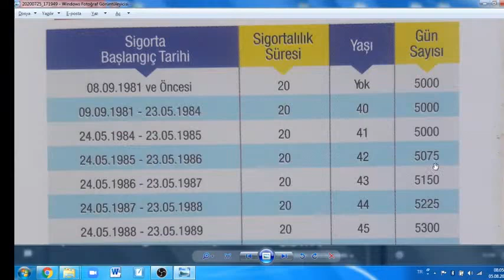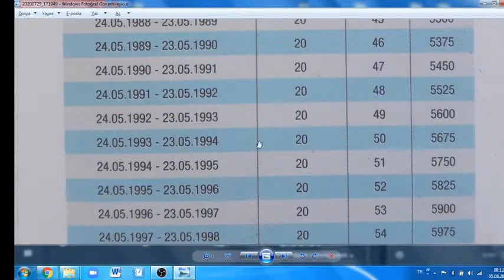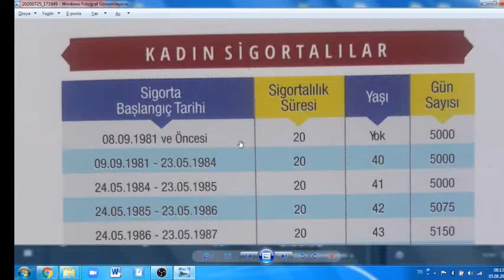4 a - SSK 08.09.1999 ÖNCESİ SİGORTA BAŞLANGICI OLAN KADINLARIN EMEKLİLİK ŞARTLARI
4 a - SSK 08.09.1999 ÖNCESİ SİGORTA BAŞLANGICI OLAN KADINLARIN EMEKLİLİK ŞARTLARI